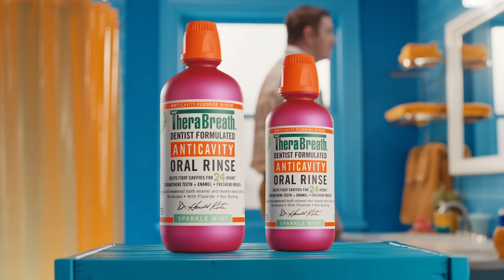TheraBreath Anticavity Oral Rinse It's Swishy Time! 15s Commercial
It's Swishy Time! TheraBreath Anticavity Oral Rinse helps fight cavities for 24 hours with 100% satisfaction guaranteed!